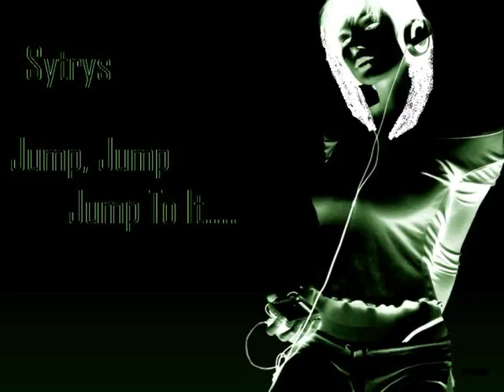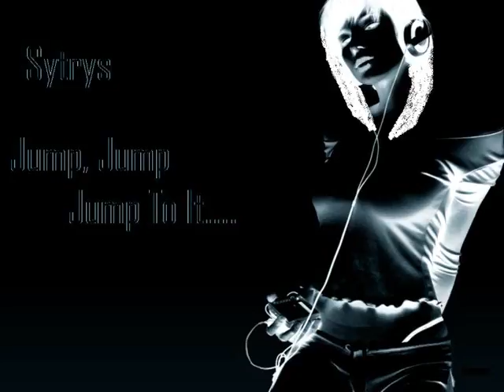Jump To It ... House Music - Sytrys Production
Une composition Fl Studio.

SytryS Production